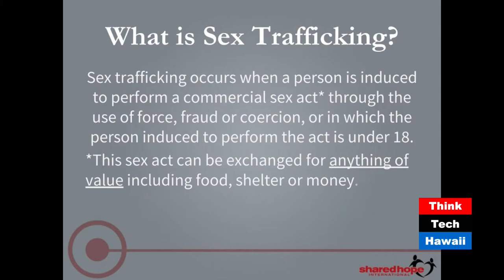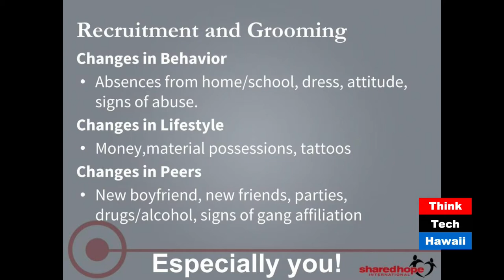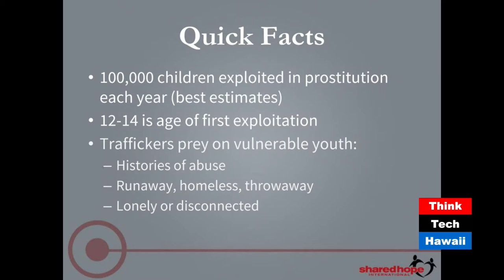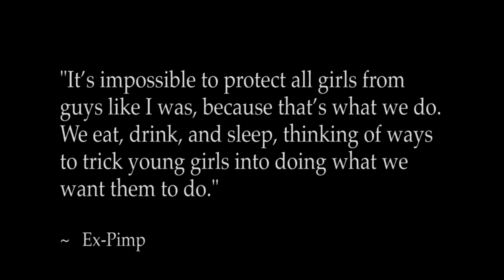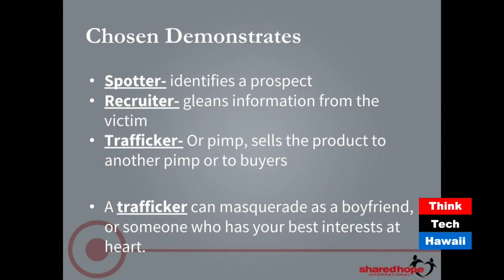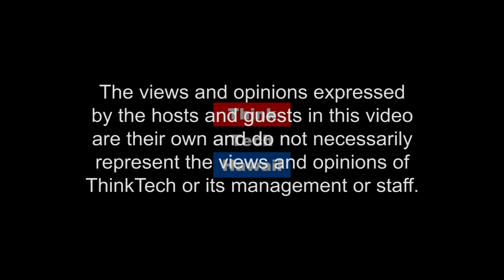Chosen (Finding Respect In The Chaos)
Meet Susan... a 42 year old man posing as a 15 year old girl on line.

Human trafficking is an issue here in Hawaii that is very pervasive and is often overlooked. We need everyone involved in keeping kids safe! This week on Finding Respect in the Chaos, we will be discussing  Human trafficking  and how to help stop it.  The host for this episode is Cynthia Lee Sinclair.  The guests for this episode are Jasmine Baker and Jade Baker.